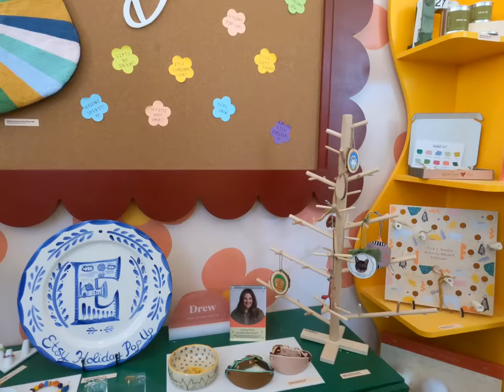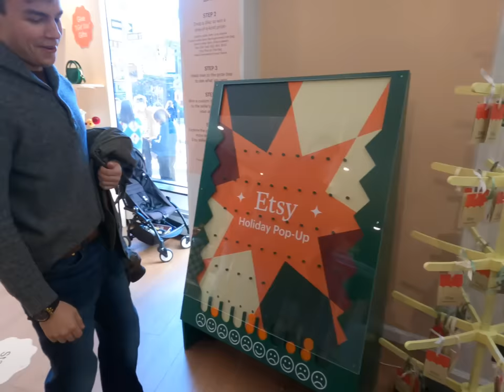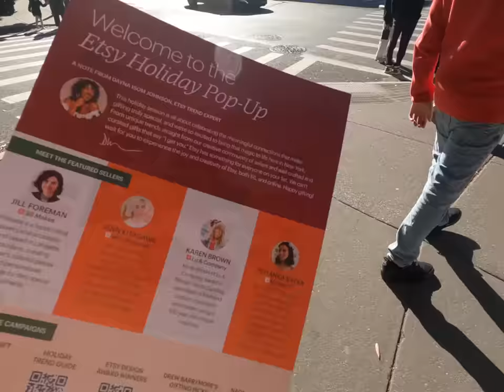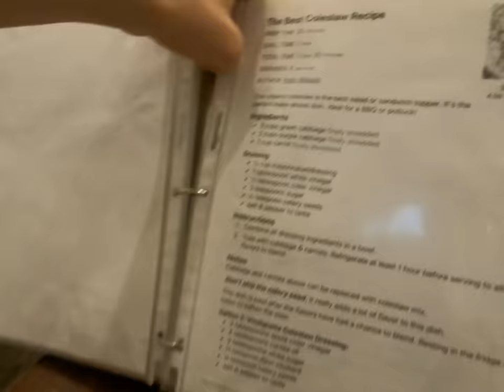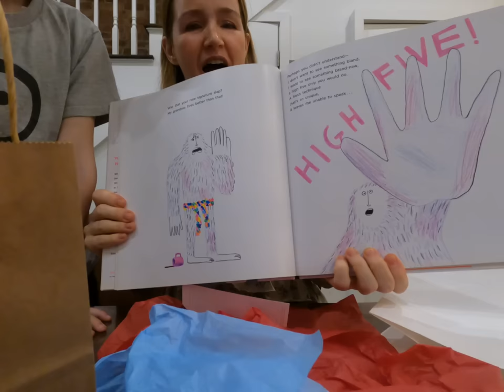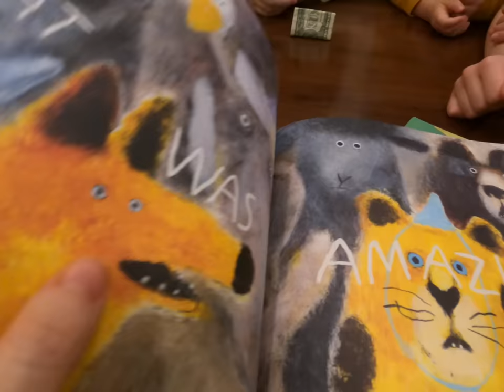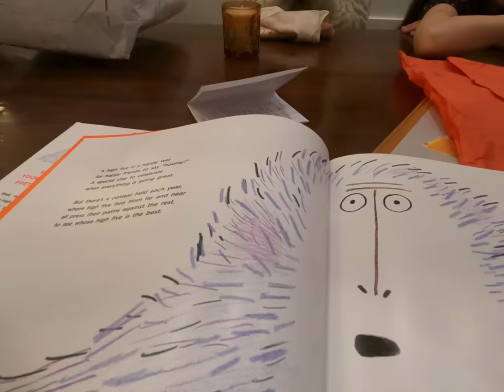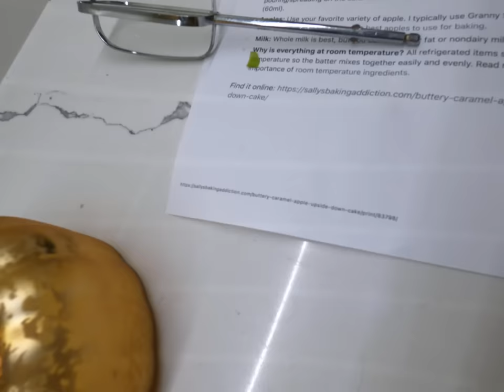Mom of 11 NYC - My 45th birthday! Etsy pop up & Ice cream in West Village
A very full and blessed day for our family of 13. We went to church, ate ice cream with bugs in it (on purpose haha!) and we went to an Etsy pop up. Then we went home and had some amazing (like melt in your mouth amazing) bbq beef. The kids gave me presents and I got so inspired to take up painting & illustrating children's books again! Then we finished off the night with some beautiful music!